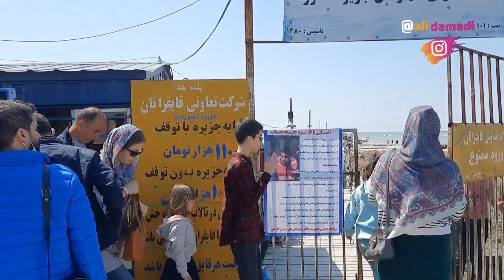سفر به جزیره آشوراده، بندر ترکمن، تنها جزیره ایرانی دریای خزر Ashuradeh Island, Caspian Sea, IRAN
جزیره ها زیباترین، منحصربه فردترین و در عین حال مرموزترین زیستگاه‌های روی زمین هستند که همواره دیدنشان پر از لذت و هیجان است.
در خلیج فارس جزایر زیادی وجود دارد که بعنوان مقاصد گردشگری مورد توجه قرار می گیرد، اما اگر به دنبال ماجراجویی در جزیره ای در دریای خزر هستید تنها یک گزینه دارید و آن هم جزیره آشوراده است.
اگر قصد بازدید از جزیره آشوراده را دارید می توانید با تهیه یک بلیط دوطرفه به مبلغ ۱۱۰ هزار تومان در اسکله بندر ترکمن در یک سفر دریایی کوتاه با قایق خودتان را به این جزیره برسانید و پس از لذت بردن از جاذبه های طبیعی و گردشگری جزیره مجددا به بندر ترکمن برگردید.

Islands are the most beautiful, unique and mysterious habitats on earth that are always full of fun and excitement.
There are many islands in the Persian Gulf that are considered as tourist destinations.
But if you are looking for an adventure on an island in the Caspian Sea, you have only one option and that is Ashuradeh Island.
If you are planning to visit Ashuradeh Island, you can get to this island for a short boat trip by purchasing a two-way ticket for $ 3.92 at the port of Bandar-e Torkaman and after enjoying the natural and tourist attractions of the island, return to the Bandar-e Torkaman.